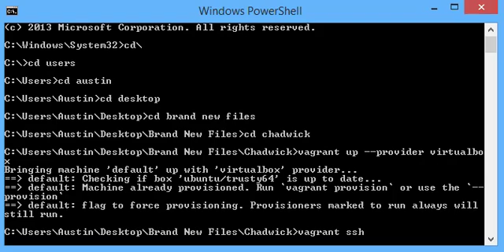How to Get Into Linux Machine in Vagrant. [HD]